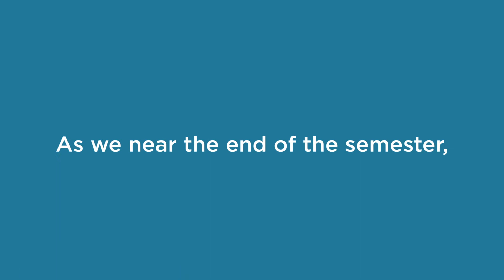Wishing Our Students Good Luck on Finals